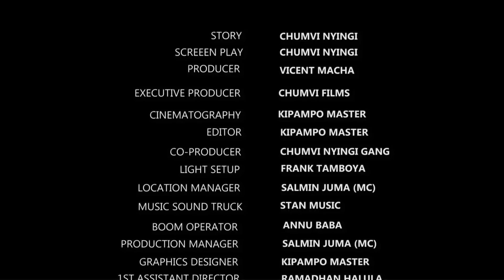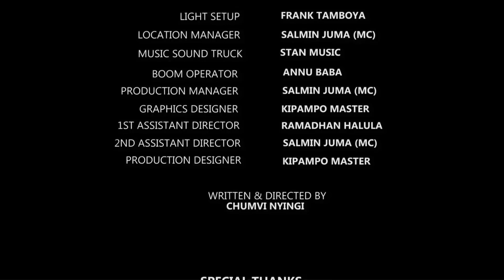TICHA NDONGA - EPISODE 03 | STARLING CHUMVI NYINGI